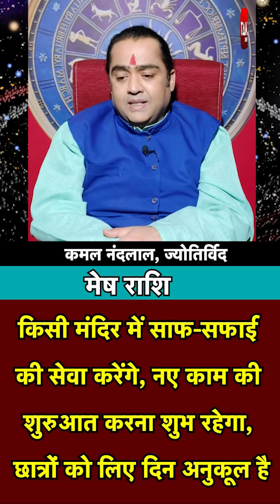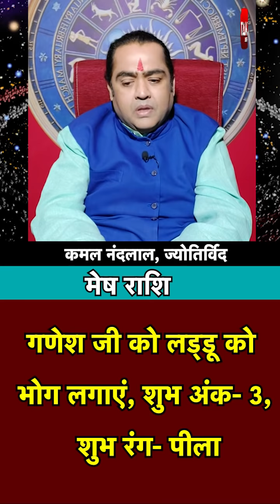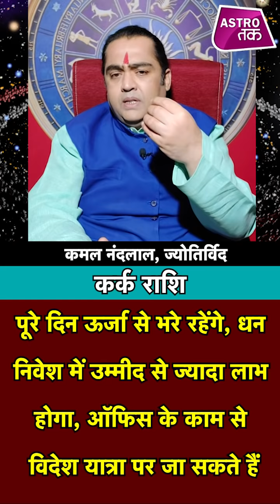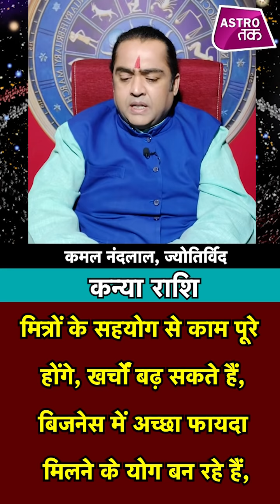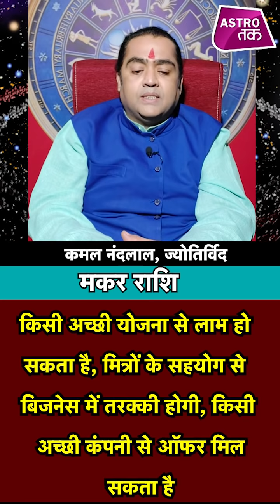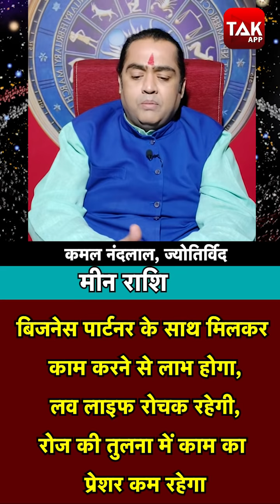10 फरवरी 2021 | आज का राशिफल | कमल नंदलाल की भविष्यवाणी | Astro Tak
कमल नंदलाल की भविष्यवाणी- 10 February 2021 : जानिए अपने दिन का राशिफल साथ ही कौन सा रंग है आपके लिए शुभ...किस राशि वालों को क्या उपाय करना चाहिए ...सिर्फ कमल नंदलाल की भविष्यवाणी में